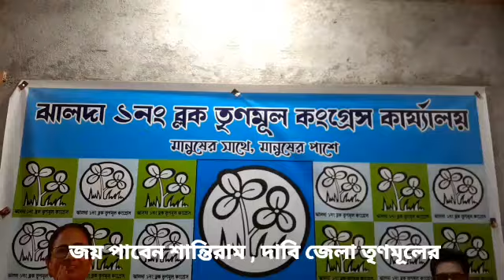জয় পাবেন শান্তিরাম , দাবি জেলা তৃণমূলের |Shantiram will win, the district Trinamool claims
জয় পাবেন শান্তিরাম , দাবি জেলা তৃণমূলের সাধারণ সম্পাদক জগদীশ মাহাতোর |

purulia news,
purulia news today,
purulia news live,
purulia new song,
purulia news 2023,
purulia news today live bengali,
purulia news today live,
purulia news channel,
purulia news video,
purulia news bangla
purulia khabar,
purulia khabar live,
purulia khabar bangla,
purulia khabar voter,
purulia khabar aaj ki,
purulia khabar video,
purulia khabar 24 ghanta,
purulia khabar news